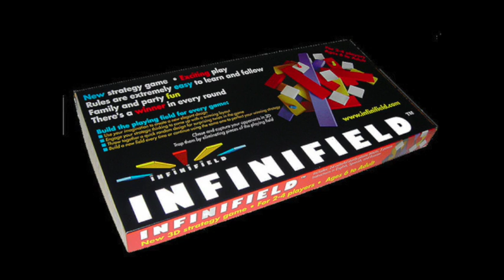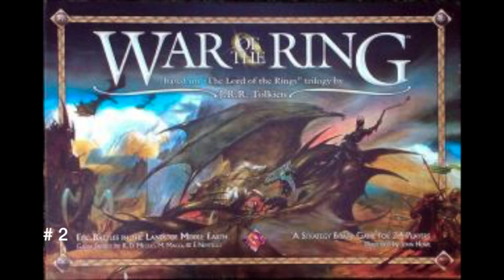Dice Tower 5: Thematic Games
Archived episode*** All dates for contests and events are expired.

In this episode, we announce the winner of our BattleLore contest and start a new contest for Starcraft: the Board Game! Then, we go back to episode 5 and listen to Tom and Joe discuss if it's ever right to deliberately lose a game, and what games are good for young children. Tom reviews Infinifield, Joe reviews Victoria Cross, and both give their top ten thematic games.